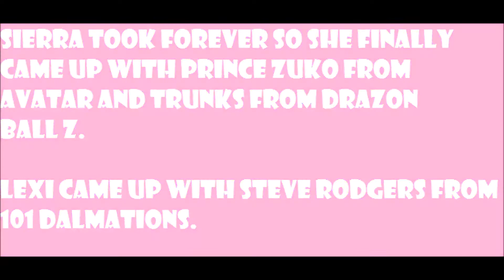Get To Know Us and Our Lesbian!!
Us and our lesbian answer some questions we found on the internet!